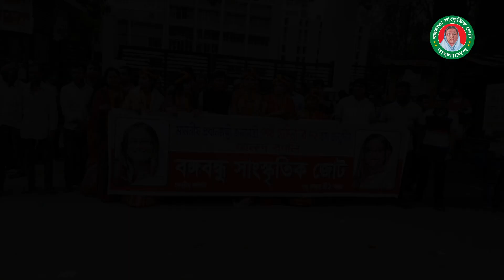বিপু ভাইয়ের নির্বাচনী গান | ভোট দিতে যাই | রুমা রহল | শেখ শাহ আলম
বি: দ্র:- এই ভিডিওটি একমাত্র আলম মাল্টিমিডিয়া ইউটিউবের জন্য সংরক্ষিত। কেউ যদি অনুমতি ব্যতিত চলচ্চিত্রের যে কোন অংশের কোন ধরনের প্রচার প্রচারণা করলে আমরা প্রচলিত কপিরাইট আইনে প্রয়োজনীয় ব্যবস্থা নেয়া হতে পারে। ধন্যবাদ🙏
                                                             *** ANTI-PIRACY WARNING ***
This content is Copyright to Central Music and Video Alam Multimedia. Legal action will be taken against those who violate the copyright of the following material presented!
SHOW LESS